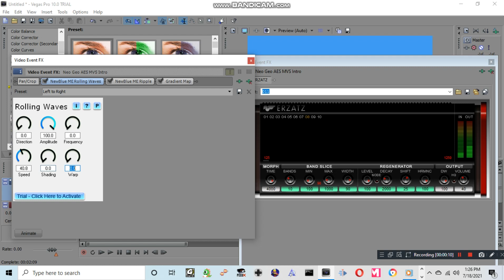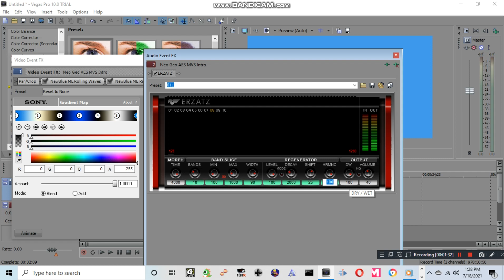How to make LightBlueVocotron